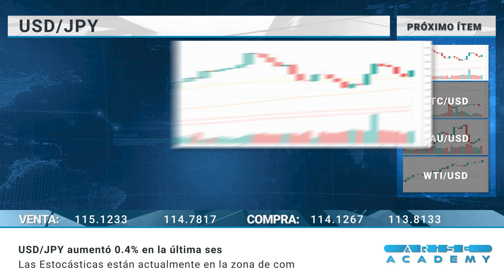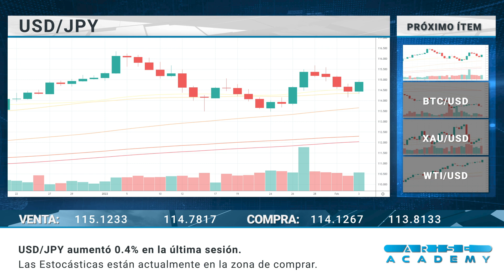Arise Academy SP - Reseña diaria del mercado 04-02-2022.mp4